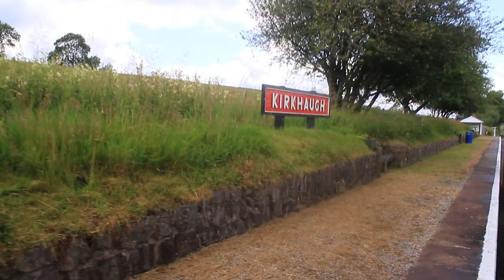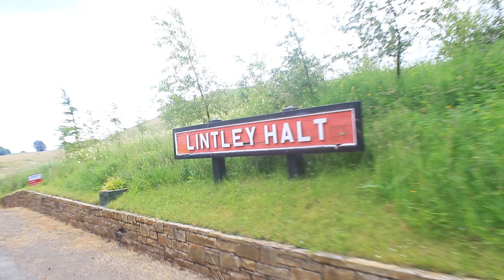South Tynedale Railway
A narrow Gauge railway which is perhaps showing what preserved railways my look like some 20years in the future